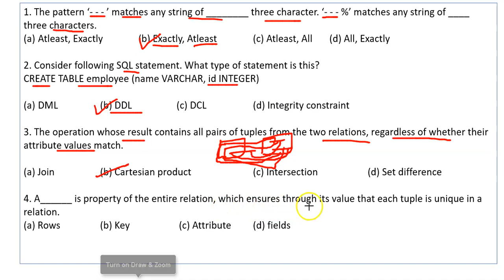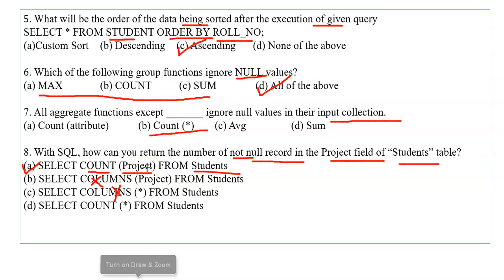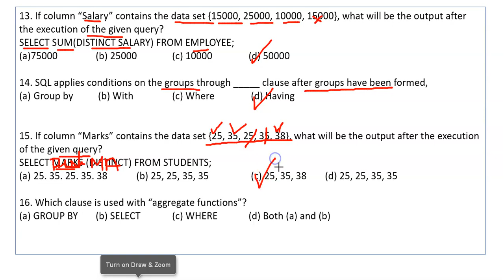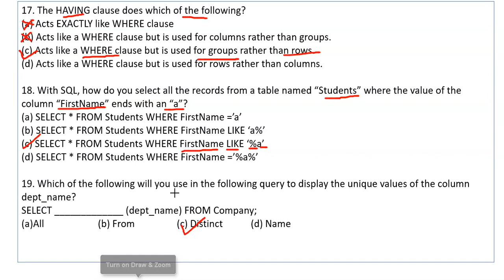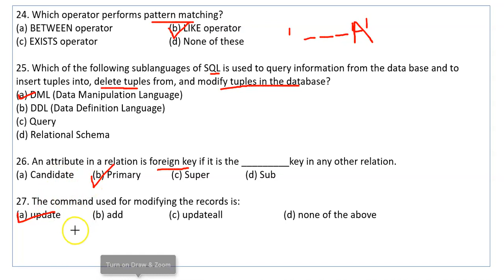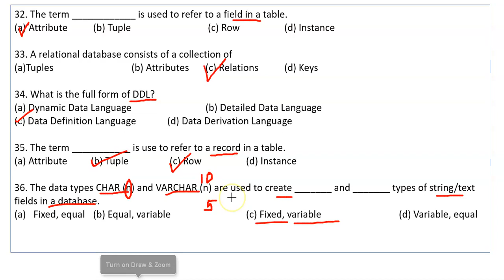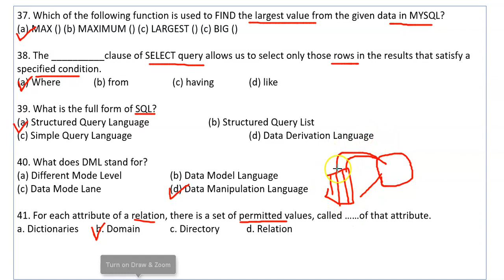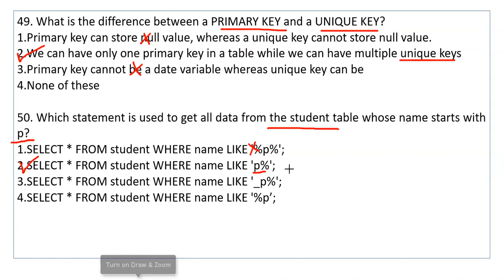SQL MCQ Class 12 | Database Concepts and SQL Commands MCQ | SQL PYQ | CBSE Exam, class 12